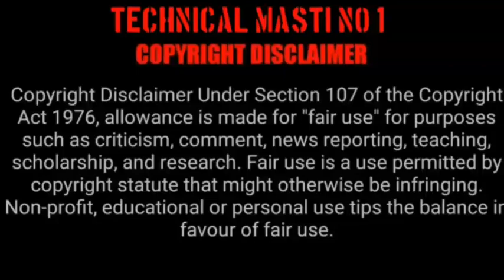How to Unlocked Cars & Bikes| Indian Bikes And Cars Game 3D | New Update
link is video k comment box me pink
Video Like Zaror Krna Friends Thank u ❤️